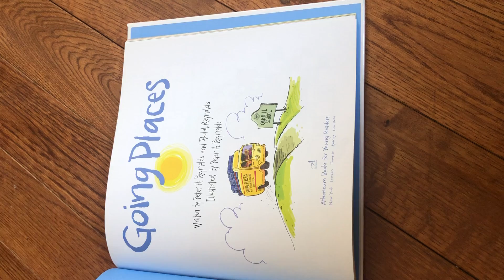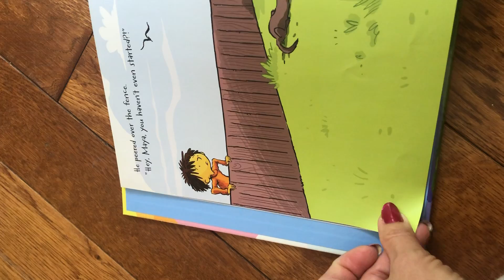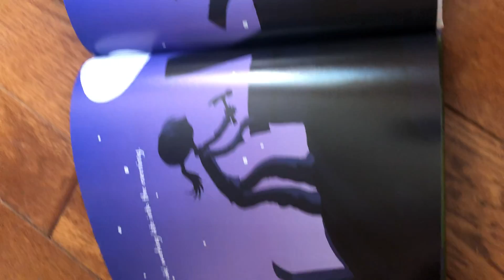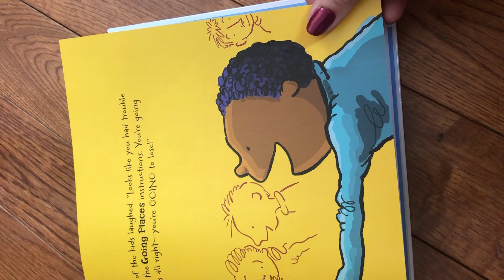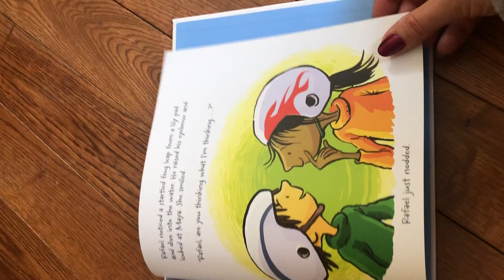Quarantine read aloud going places